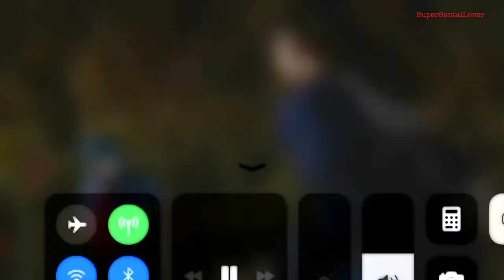Tsukasa Myoujin (Lupinranger VS Patoranger) - Kazusa Okuyama